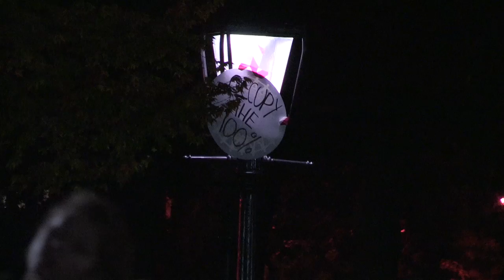general assembly, washington square park, 10/15/2011 10:00 PM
Wondering how Occupy makes decisions without a leader? After taking over Times Square with over six thousand marchers, the movement assembles in the fountain at Washington Square Park. The idea of starting a new occupation there is debated and ultimately postponed. The exchange is impassioned but also reasoned and inclusive of many voices. Because the NYPD has outlawed megaphones, speeches are transmitted person-to-person, using the "people's mic". Some communications have been edited for length.